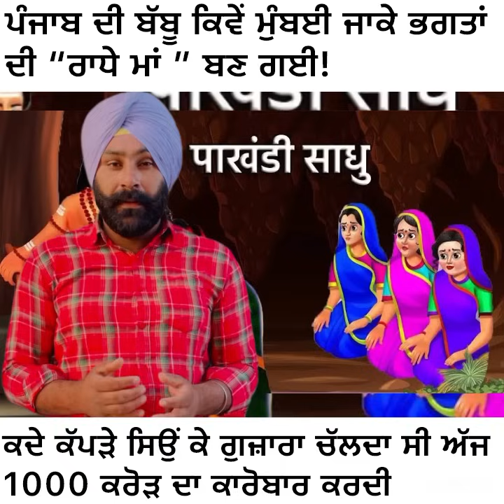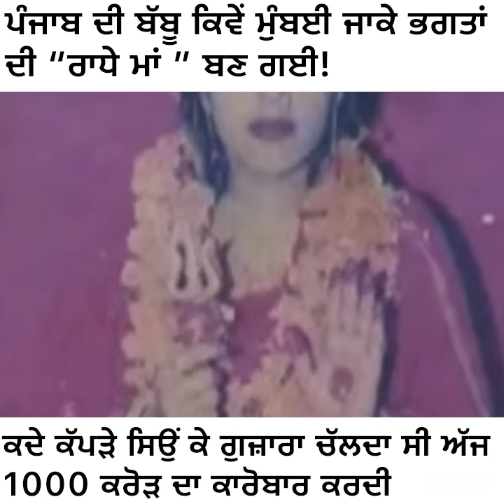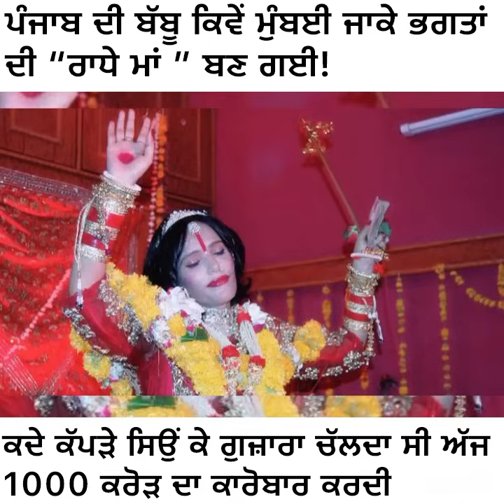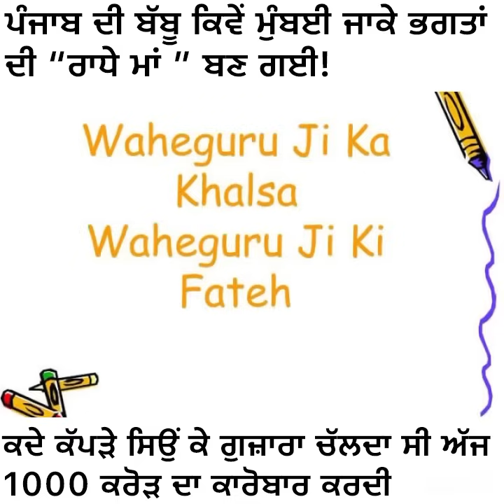Radhe maa.ਪੰਜਾਬ ਦੀ ਬੱਬੂ ਕਿਵੇਂ ਮੁੰਬਈ ਪਹੁੰਚ ਬਣੀ ਰਾਧੇ ਮਾਂ | ਕਦੇ ਕੱਪੜੇ ਸਿਓਂਦੀ ਸੀ ਅੱਜ 1000 ਕਰੋੜ ਦਾ ਸਮਰਾਜ.